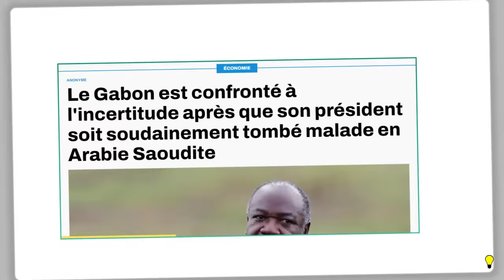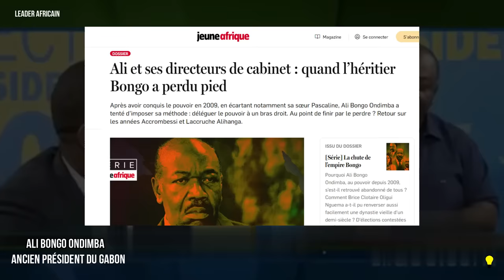Alain Foka et Jules DOMCHE '' Expose L'incompétence de Ali Bongo... ''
Aussi
Histoire De l'Afrique